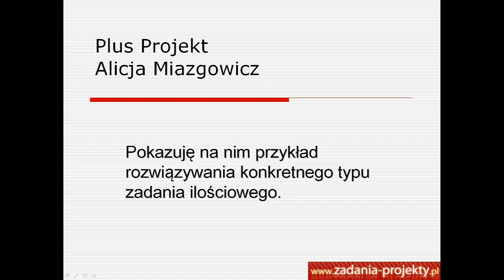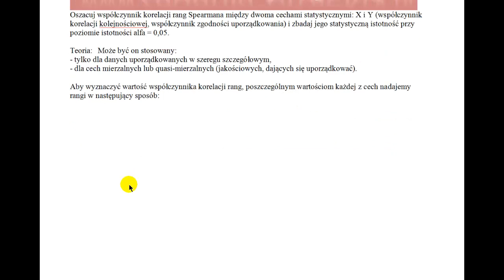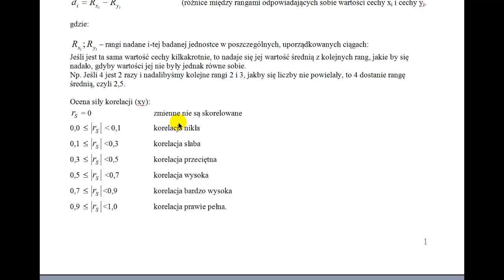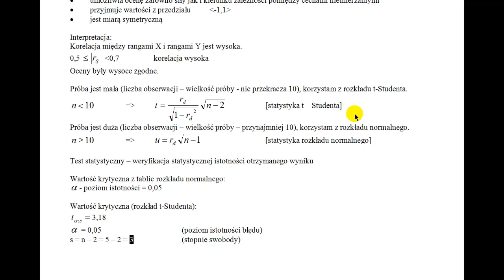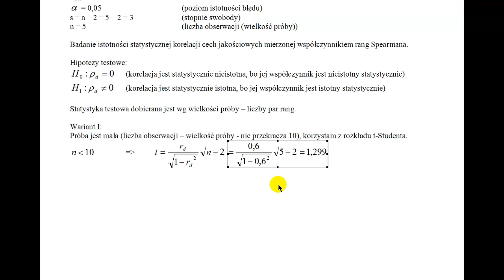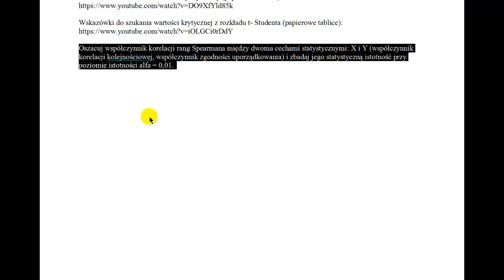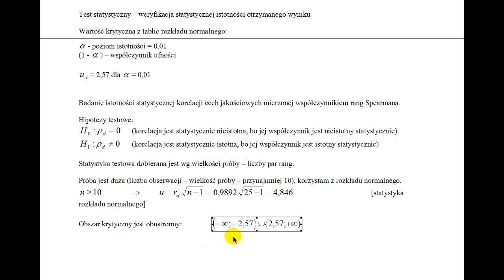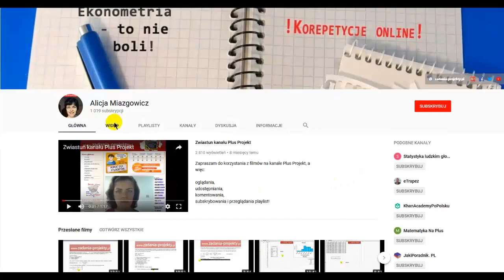Test istotności współczynnika korelacji rang Spearmana - próba duża i próba mała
Na filmie omawiam, jak przejść poprawnie weryfikację istotności współczynnika korelacji rang Spearmana. Stosuję podział na próbę małą i próbę dużą - domyślnie jednak stosujemy wzory z początku filmu. ;)